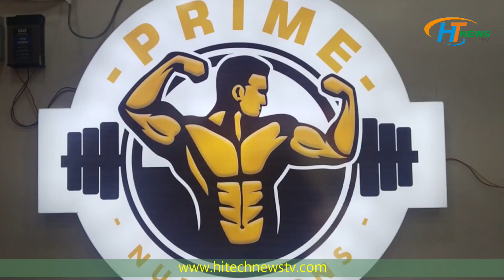ப்ரைமி புரோட்டின் அங்காடி திறப்பு சென்னை சைதாப்பேட்டையில்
ப்ரைமி புரோட்டின் அங்காடி திறப்பு..சென்னை சைதாப்பேட்டை அண்ணா சாலையில் சைதாப்பேட்டை காவல் நிலையம் அருகில் ராவுத்தர் பிரியாணி மேல் மாடியில் இளைஞர்களுக்குஎன்று புரோட்டின் சத்து அடங்கியஉணவு பொருள் அங்காடி புதிதாக துவக்கப்பட்டுள்ளது இதனை பற்றி கடையின் நிர்வாகிதமிழ்ச்செல்வன் விளக்கமாக செய்தியாளர்களுக்கு கூறினார் அவர் கூறியது இப்போதுள்ள இளைஞர்கள் நல்வழிப்படுத்தஇது போன்ற அங்காடிகள் திறக்கப்பட்டு வருகிறது எங்கள் அங்காடியில் உள்ள பொருட்கள் இந்திய பொருட்களும் வெளிநாட்டு பொருட்களும் அடங்கியதாகும் நாங்கள் நேரடியாக கொள்முதல் செய்வதால் இளைஞர்களுக்கு மற்ற அங்காடிகளை விட குறைந்த விலையிலும் சிறந்த பொருளாக தர இயலும் என்று தெரிவித்தார் மேலும் சென்னையில் உள்ள அனைத்து பகுதிகளுக்கும் இலவசமாக தொலைபேசியில் தொடர்பு கொண்டால் பொருட்கள் உரிய கட்டணம் மட்டும் பெற்றுக்கொண்டு இலவசமாக நேரடியாக வந்து கொடுக்கப்படும் என்று தெரிவித்தார் தமிழக முழுவதும் தேவைப்படுபவர்களுக்கு தனியார் அஞ்சல்மூலம் அனுப்பி வைக்கப்படும் என்றும் தெரிவித்தார் எங்களிடம் மொத்தமாகவும் சிலரை ஆகவும் கிடைக்கும் என்றும் தெரிவித்தார்..நான் மூன்று ஆண்டுகளாக இன்டர்நேஷனல் பயிற்சியாளராக உள்ளேன் மேலும் மிஸ் இந்தியா போட்டியில் கலந்து கொண்டு இருக்கிறேன்..எங்களிடம் முதலில்பதிவு செய்யும் 20 நபர்களுக்கு விற்பனை விலையிலிருந்து 40% தள்ளுபடி வழங்கப்படும் என்றும் தெரிவித்தார்